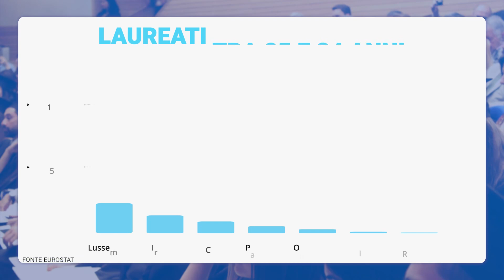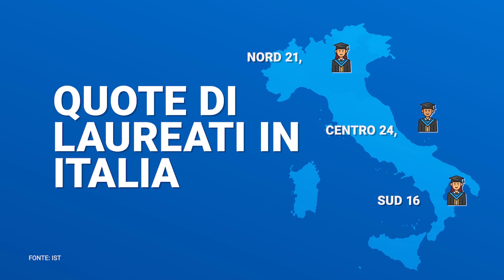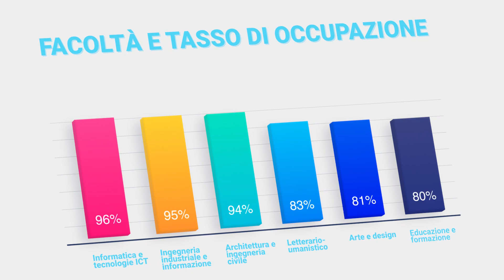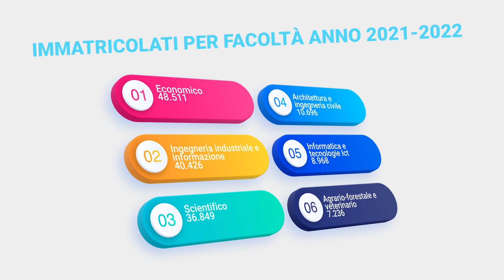Le università in Italia per guadagnare di più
Dal prossimo anno accademico ci si potrà iscrivere a due corsi di laurea contemporaneamente, ma l’Italia è al penultimo posto per numero di laureati.
Quali sono le lauree che aprono la strada a retribuzioni migliori?